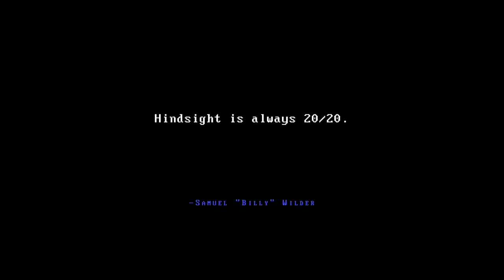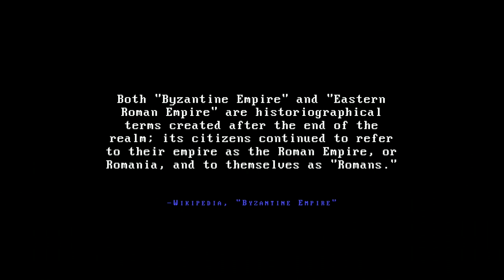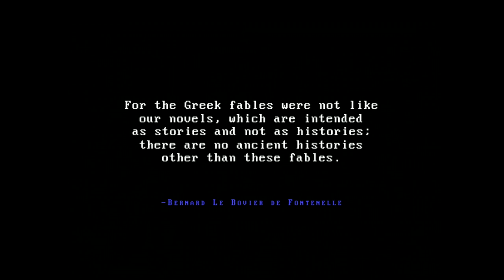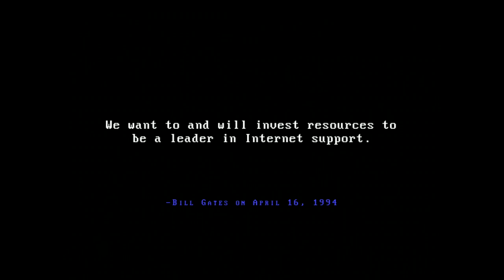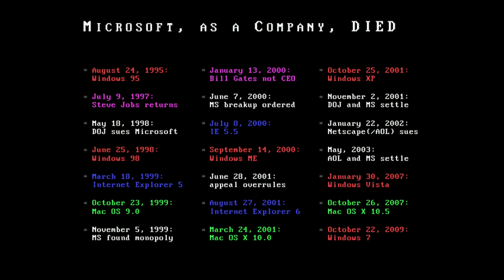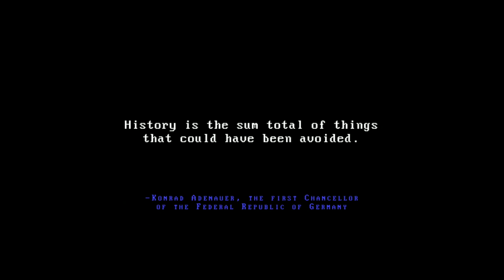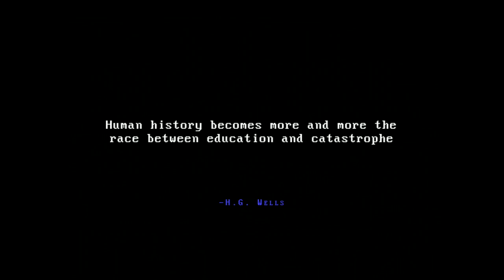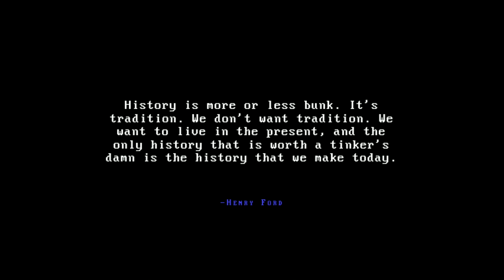Jay Freeman - Hindsight can be 50/50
Sometimes, the hardest thing to predict is the thing you thought you would have the most control over; and even afterwards, you aren’t sure what you could have done differently to make things turn out another way. While Mike Lee looks forward to the future of platforms in his talk on “foresight”, in this talk on “hindsight” Jay will be looking backwards in an attempt to answer “how did we get to where we are today?”, paying particular attention to the complex dynamic between competition and cooperation that makes it so difficult to build a truly open systems “in the long term” by way of stories about products, platforms, and tools that we work with every day.